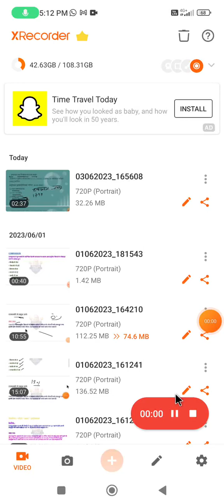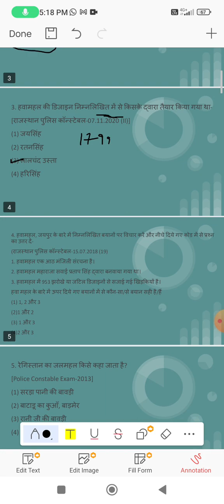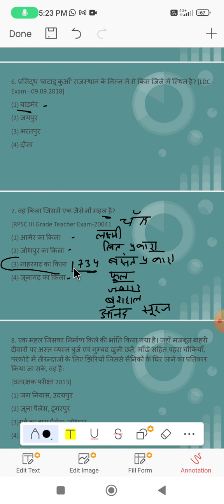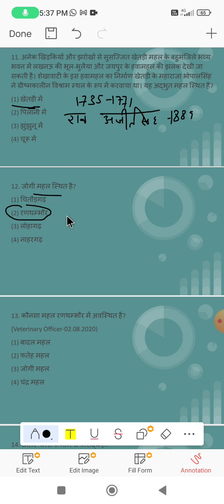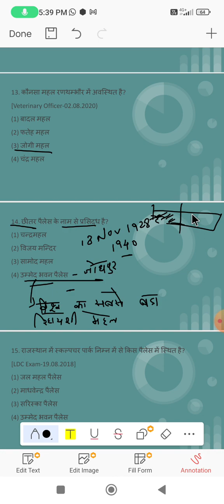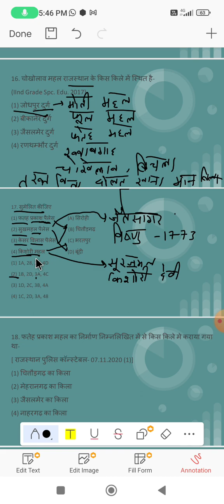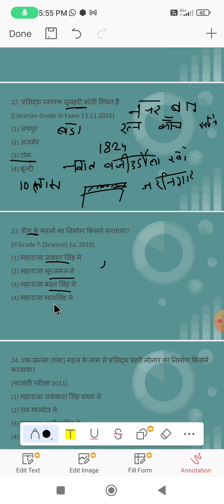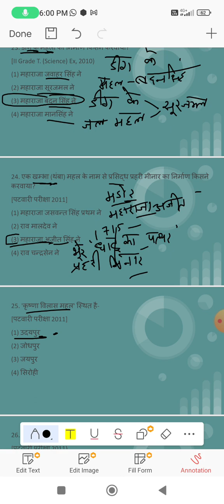राजस्थान के महल व छतरियां (Sardar Patel Institute)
Sardar Patel Institute